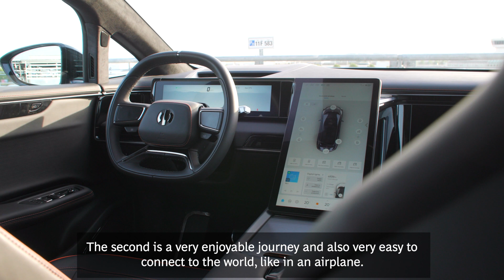The Next Chapter of Automotive Innovation. A BCG Interview with David Ding, Global CEO of HiPhi.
BCG and IAA Mobility present an in-depth interview with David Ding, Global CEO of HiPhi. As the automotive landscape undergoes seismic shifts with the integration of smart technology, internet, and telecommunication advancements, we delve into the revolutionary approach of HiPhi in car design and development. From foundational philosophies of scenario-oriented development to the vision of a smart city, this conversation sheds light on the future trajectory of the automotive industry.